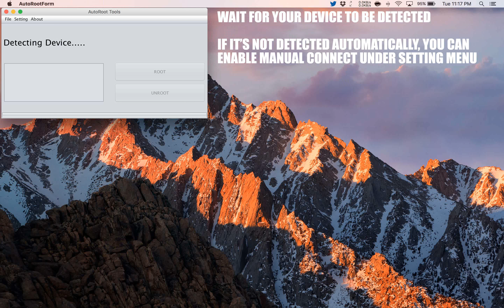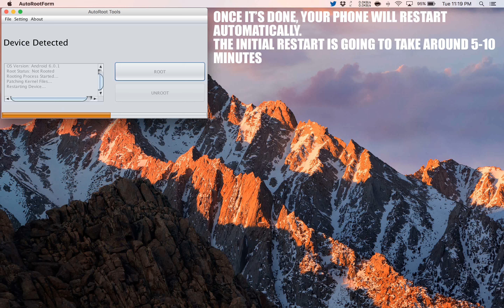How to Root Huawei Mate 8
A simple and safe tutorial on How to Root Huawei Mate 8.